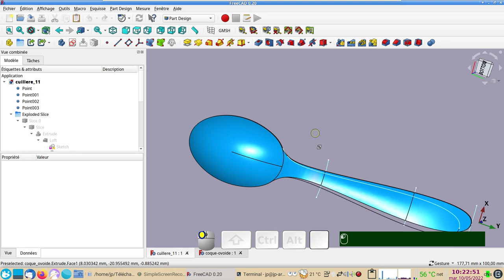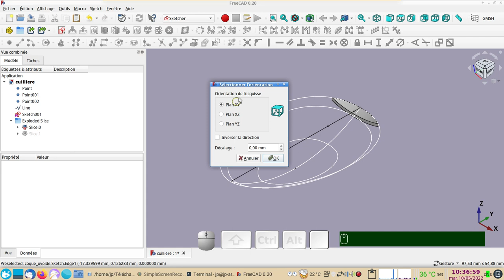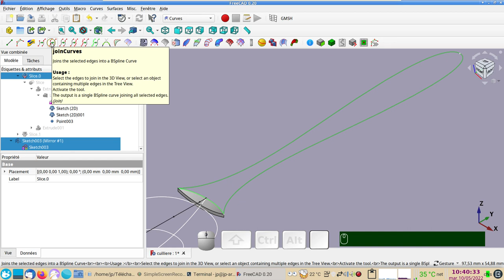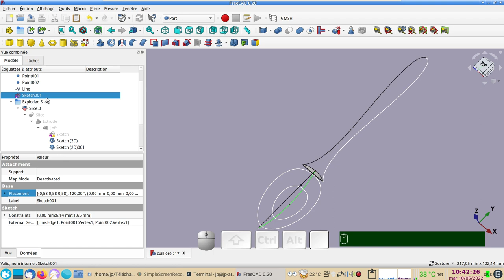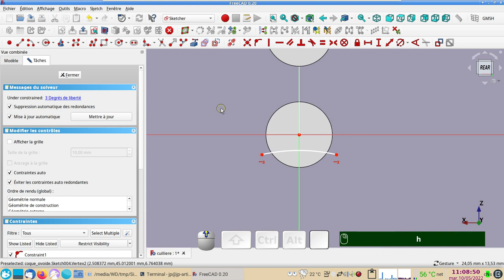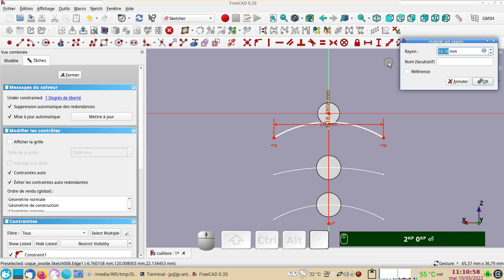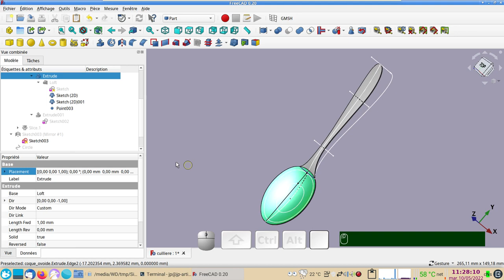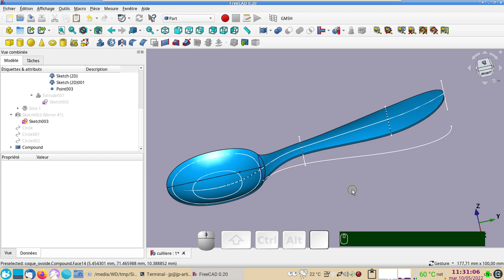FreeCAD 0.20 : Créer une cuillère paramétrable et modifiable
Erreur @15:30 : pour générer JoinCurve001, j'aurais dû sélectionner l'arête externe de Slice.0. J'ai corrigé le fichier en lien ci-dessous.

Créer une cuillère paramétrable à "géométrie variable".
Les ateliers utilisés : Sketcher, Part, Draft et Curves (joinCurves).